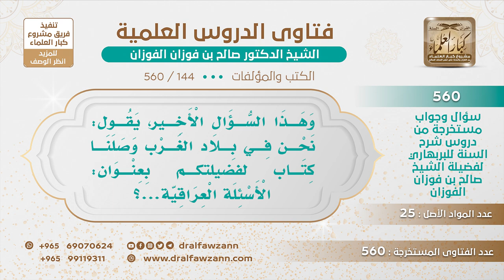[144 -560] ما صحة كتاب (الأسئلة العراقية) المنسوب لفضيلة الشيخ صالح الفوزان؟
-"السؤال: وهذا السؤال الأخير، يقول: نحن في بلاد الغرب وصلنا كتاب لفضيلتكم بعنوان: الأسئلة العراقية ...؟
هذا كذبناه ورددنا عليه، وهو كذبٌ، كذبٌ، كذب.
للاشتراك في قناة الشيخ صالح الفوزان
سؤال وجواب من شرح السنة للبربهاري ( 560 ) مقطع

للاستفسار والإقتراحات والدعم
رئيس الفريق
لمشروع كبار العلماء